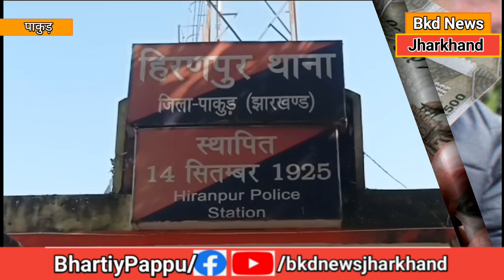Cyber Crime साइबर ठगी के इस नए तरीके से हो जाए सावधान| एक मेसेज से मेडिकल संचालक से 70 हजार ठग लिए